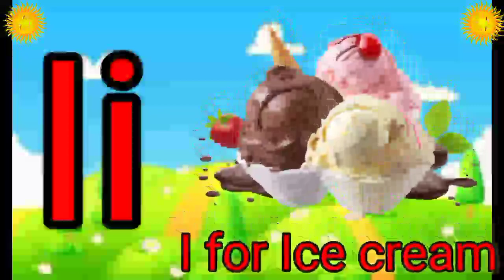One two three, learn to count, 123 Numbers, 1 to 100 counting, alphabet a to z, ABCD, RRKA - 478